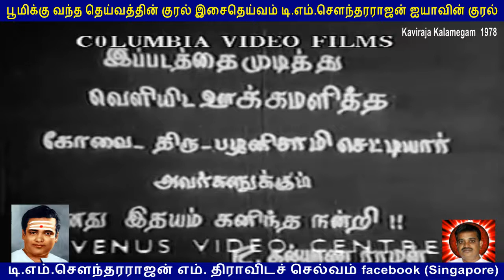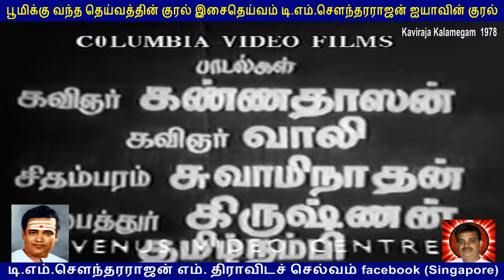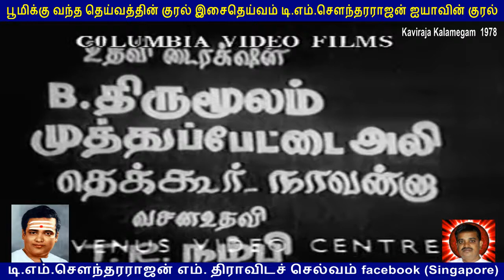kaviraja kalemegam 1978 T M Soundararajan Legend part 1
ஐயா TMS அவர்களின் குரல் தெய்வத்தின் குரல் பாட்டும் நானே பாவமும் நானே..TMS அய்யாவின் புகழ் வாழ்க. தெய்வப் பாடகர் டி.எம்.சௌந்தரராஜன் ஐயாவின் புகழ் வாழ்க T.M.S போல் ஒரு பாடகனுமில்லை. T.M.S போல் இனி ஒருவன் பிறக்கப்போவதும் இல்லை  பூமிக்கு வந்த தெய்வத்தின் குரல் இசைதெய்வம் டி.எம்.சௌந்தரராஜன் ஐயாவின் குரல்

நான் நிரந்தரமானவன் அழிவதில்லை. எந்த நிலையிலும் எனக்கு மரணம் இல்லை - இப்படிக்கு டி.எம்.எஸ்
டி.எம்.சௌந்தரராஜன் எம். திராவிடச் செல்வம் facebook (Singapore)